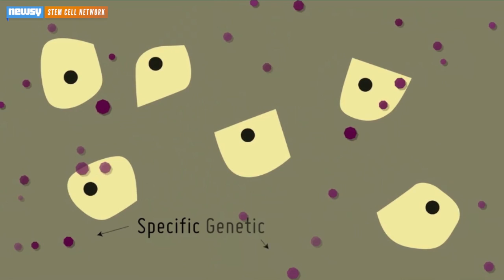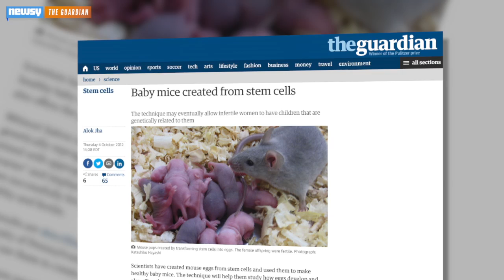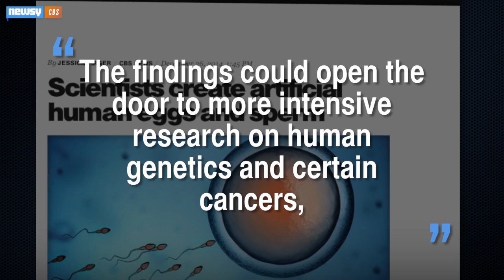Artificial Human Sperm And Eggs Could Be A Reality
Researchers at the University of Cambridge released findings suggesting artificial human sperm and eggs could be created.